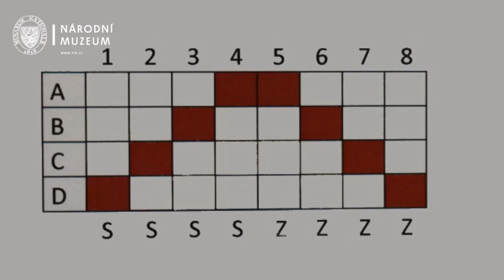Jak tkát na karetkách?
Tkaní na karetkových destičkách – karetkách – patří k velmi starým řemeslným technikám. Dnes jsme na základě Textilního workshopu, který proběhl pod vedením Viktorie Čisťakové a Lucie Broncové z Národního muzea, připravili video, ve kterém tento starodávný způsob tkaní představíme.